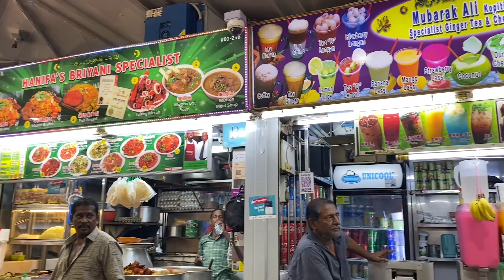Fish Biryani Largest Tekka Food Court Singapore